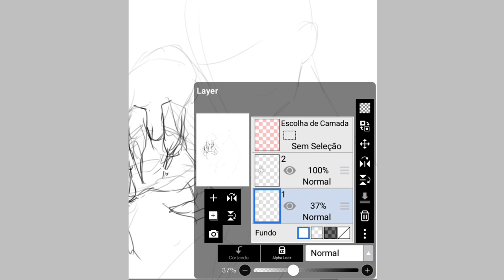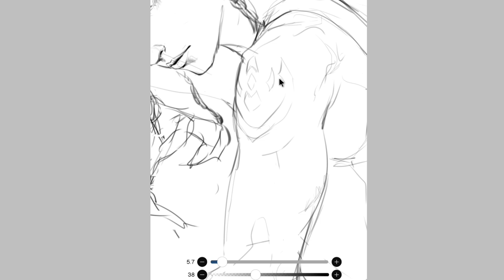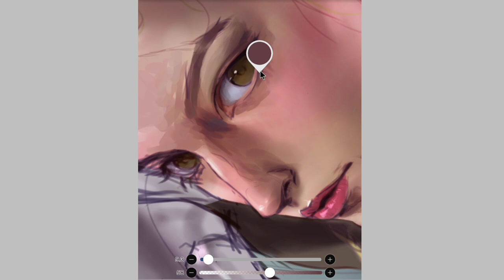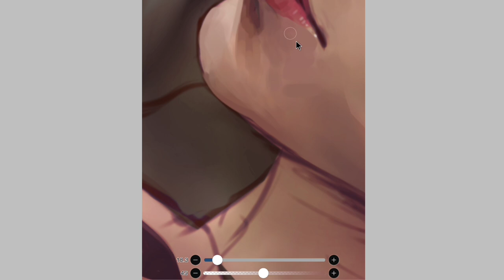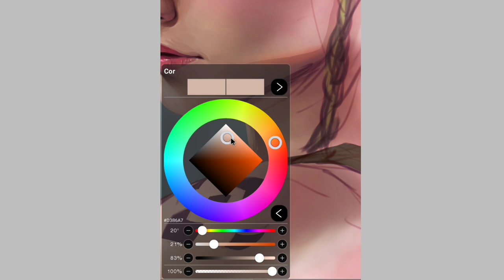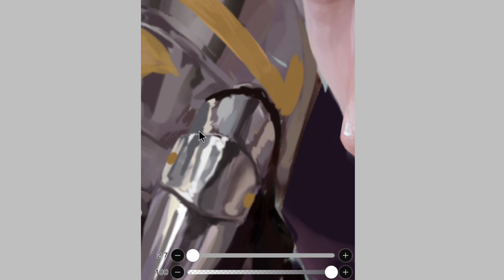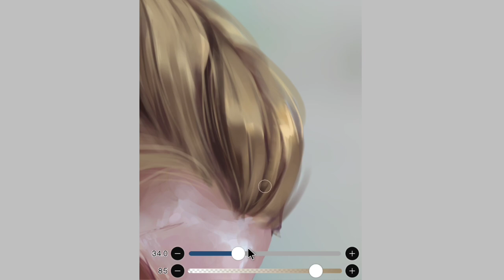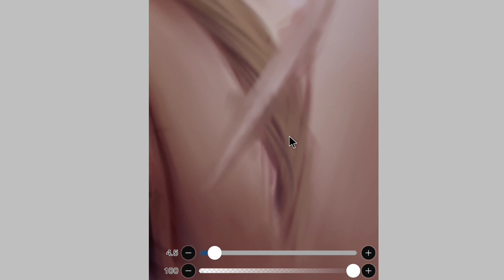Processo de pintura digital no ibis paint x - desenhando pelo celular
Esse vídeo é um processo acelerado de pintura digital onde eu faço minha personagem original.

Mesa digitalizadora que eu uso: